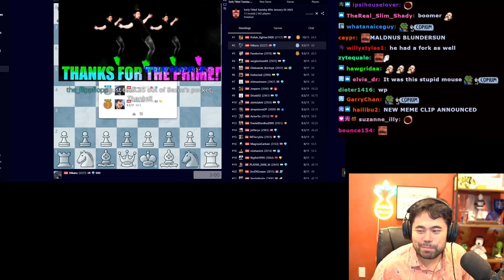Don't compare Hikaru and Magnus (maskenissen) | Chess Highlights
Timestamps & vods:
[00:00] #1 maskenissen: Don't compare Hikaru and Magnus

[00:27] #2 GMHikaru: Hikaru reaction

[01:11] #3 maskenissen: STUCK IN MUD

[01:27] #4 maskenissen: Mouseslip

[01:56] #5 AnnaCramling: HAMMER'S REACTION TO QE2!!

[02:46] #6 GMHikaru: Hikaru vs Carlsen endgame

[03:12] #7 maskenissen: He is just like me fr

[03:24] #8 maskenissen: FORMER DRUNKSTREAMER IS STILL REELING FROM NEW YEARS

[03:54] #9 akaNemsko: Excited for 2023!!

[04:01] #10 maskenissen: Thank you for your 1200 input!

[04:12] #11 xntentacion: STOPALKOHOLOWI 0/3

[04:51] #12 TheBelenkaya: Pure happiness

[05:12] #13 xntentacion: 10/10 timing

[05:19] #14 GMKrikor: Carlsen não vai perder o final

[05:56] #15 TheBelenkaya: Ups and Downs of Puzzle Rush

[06:34] #16 xntentacion: dedukcja kreta

[07:02] #17 maskenissen: Magnus Calls a Short Resigning Line

[07:20] #18 GMHikaru: 6/7 Magnus vs Hikaru in Titled Tuesday? | !newvid !join !kittens

[07:46] #19 GMHikaru: Titled Tuesdays in 2023!| !newvid !join